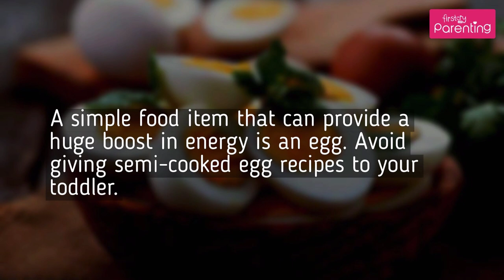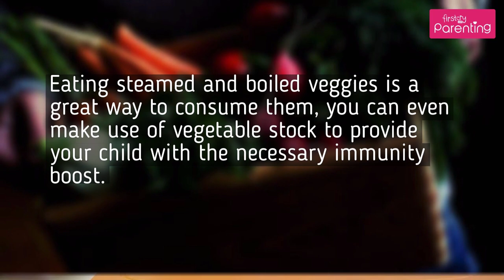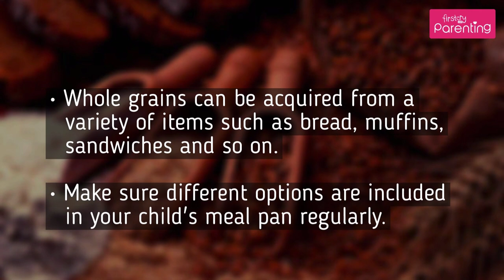Food Ideas for 16 Month Old Baby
Are you searching for food options for your 16 month old baby? Here are some healthy baby food ideas for your sixteen month old toddler.

There are different types of meal ideas that can make great food options for your little one. Make sure you do not put too much of sugar, salt or spices in the food. Try innovative ways to include healthy fruits and veggies in your toddler's breakfast, lunch and dinner time meals.